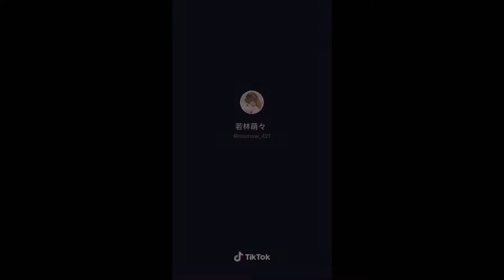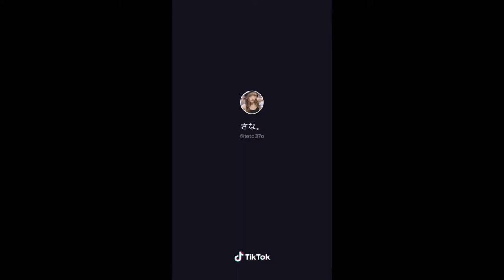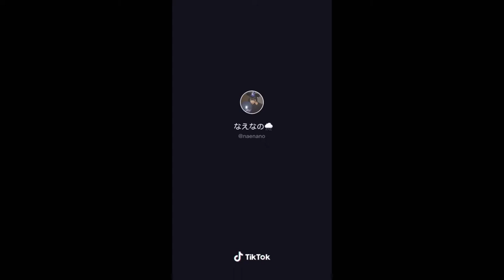tiktok「ミチノチモシーキミノキモチ」その3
いまさらですが、、、w